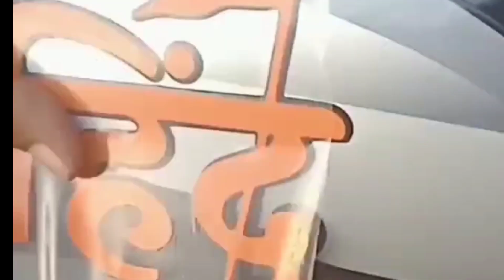Hindu🚩 trainding stiker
hindhu trainding stiker all Creation radium